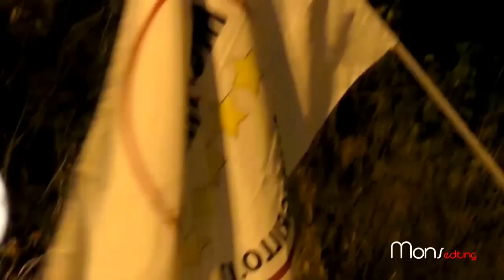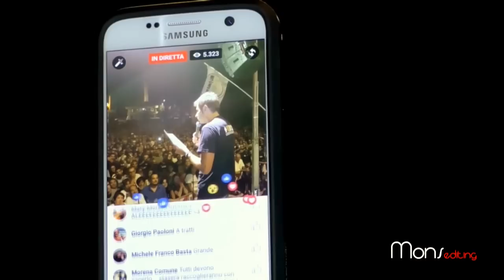Tour Alessandro Di Battista a S.M.al Bagno - Nardò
25.8.16 Alessandro Di Battista in tour per referendum Costituzionale, IODICONO, a t appa a Santa Maria al Bagno di Nardò.

riprese video montaggio Monsellato project